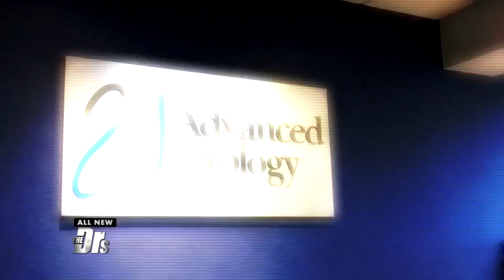Extreme Incontinence is Ruining My Life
Shannon suffers from extreme incontinence. She joins The Doctors to see if she can find a solution for this embarrassing problem.